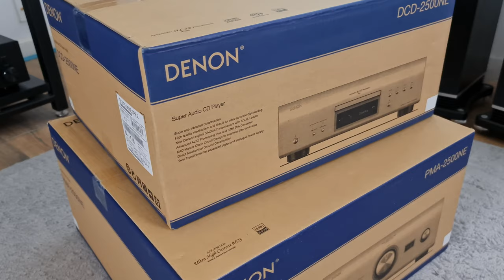DENON PMA/DCD-2500NE Premium Silver. UNBOXING. Instal Audio Konin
DENON PMA/DCD-2500NE Premium Silver

Kod: YOUTUBE7
Link do produktu:
Instal Audio Salon Audio-Video w Koninie

Konin 62-500
Ul. Józefa Piłsudskiego 22b